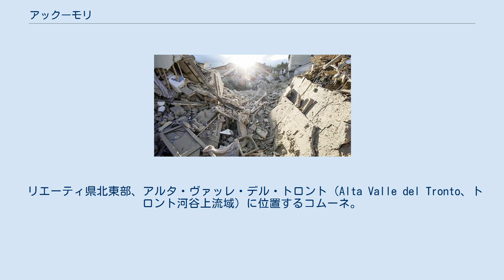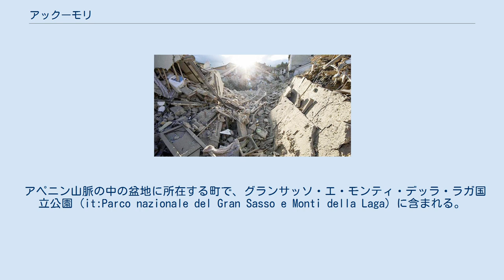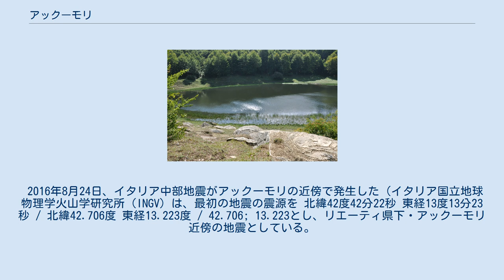アックーモリ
アックーモリ（イタリア語: Accumoli）は、イタリア共和国ラツィオ州リエーティ県にある、人口約600人の基礎自治体（コムーネ）。
 2016年8月24日未明、この村の近傍でイタリア中部地震が発生し、村でも大きな被害が出た。
 日本語文献では「アクーモリ」、「アックモリ」などの転記例がある。
 リエーティ県北東部、アルタ・ヴァッレ・デル・トロント（Alta Valle del Tronto、トロント河谷上流域）に位置するコムーネ。
アックーモリの町は、アマトリーチェから北北西へ8km、ノルチャから南東へ約16km、アスコリ・ピチェーノから西南西へ約32km、県都リエーティから北東へ約45km、州都・首都ローマから北東へ約108kmの距離にある。
 南隣のアマトリーチェとともにリエーティ県の突出部にある町で、町域は3つの州（ウンブリア州、マルケ州、アブルッツォ州）と隣接する。
アックーモリも1927年まではラクイラ県に属していた。
APはアスコリ・ピチェーノ県（マルケ州）、PGはペルージャ県（ウンブリア州）、TEはテーラモ県（アブルッツォ州）所属。
 アペニン山脈の中の盆地に所在する町で、グランサッソ・エ・モンティ・デッラ・ラガ国立公園 (it:Parco nazionale del Gran Sasso e Monti della Laga) に含まれる。
町域を南から北へトロント川が流れる。
 気候は典型的な内陸アペニン山脈のそれで、冬は慣例で雪が多く、夏の気温は暑くならない。
 町は12世紀に築かれた。
この時期のヴァッレ・デル・トロントはノルマン人の支配下に置かれ、のちにナポリ王国が支配した。
 2016年8月24日、イタリア中部地震がアックーモリの近傍で発生した（イタリア国立地球物理学火山学研究所（INGV）は、最初の地震の震源を 北緯42度42分22秒 東経13度13分23秒 / 北緯42.706度 東経13.223度 / 42.706; 13.223とし、リエーティ県下・アックーモリ近傍の地震としている。
この地点はアックーモリの町域内で、アックーモリ集落の北西約2.5kmにあたる）。
多くの建物が倒壊し、11人の死者を出した。
 アックーモリには、以下の分離集落（フラツィオーネ）がある。